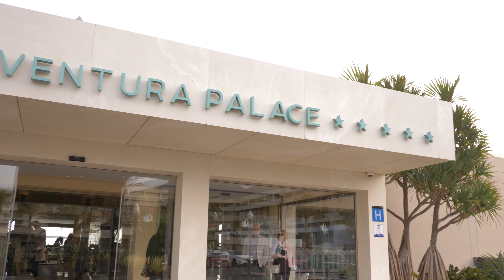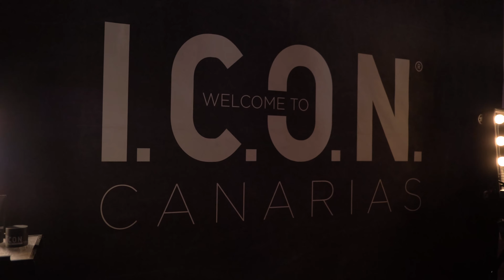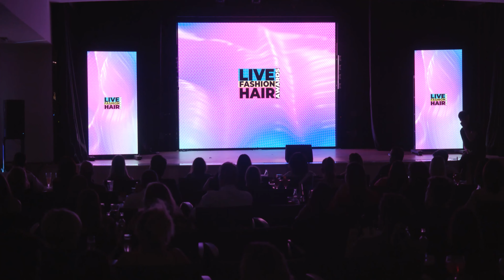Presentación Live Fashion Hair 21/06/22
Acto inagural del evento Live Fashion Hair. Asimismo, habrá sorpresas y nuevos premios a descubrir, en donde los organizadores prometen diversión y sobre todo sorpresa.7 días en total de trabajo, en los que se realizarán shootings, clases magistrales, entrevistas, y shows de peluquería, todo bajo la producción de Live Production Studio , que pondrá a un equipo de profesionales a crear junto con los artistas contenidos exclusivos que se irán desvelando estos días.Emitido el día 21 de junio de 2022.